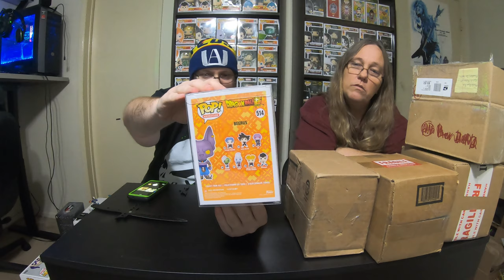We made some trades with 4 pack, Funko Fryed pops, Hashtag Larry